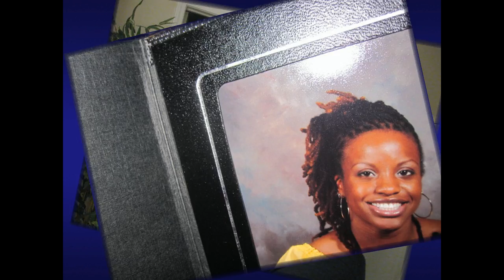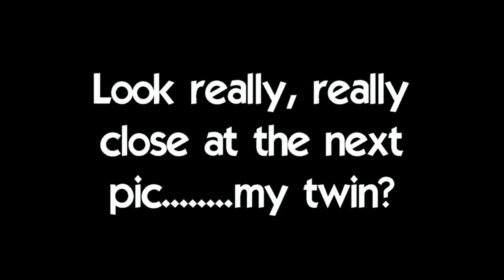Year 7 of Locs Bliss! In the beginning...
Celebrate and embrace each step of YOUR loc journey, it's a beautiful thing. In my graduation pic (University of Florida), I was sporting a weave, then permed hair, next rocking natural hair in an afro. I finally decided to loc in 2006 and have not turned back since. The professional loc styles were back in my going to the salon days. I took control of my locs a little over a year ago. It takes a lot of patience and dedication, but it's worth the health and strength of my locs.